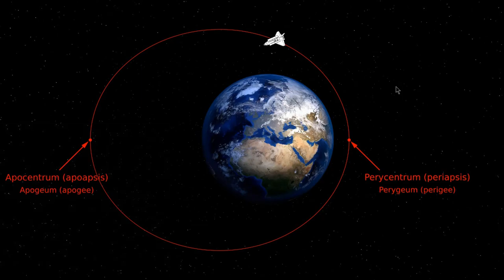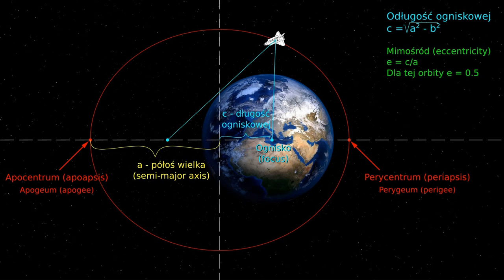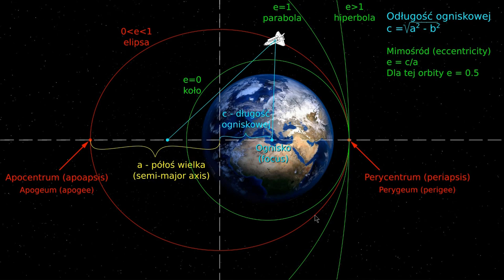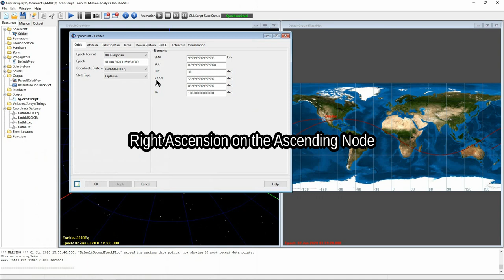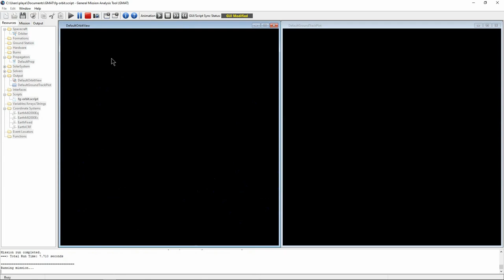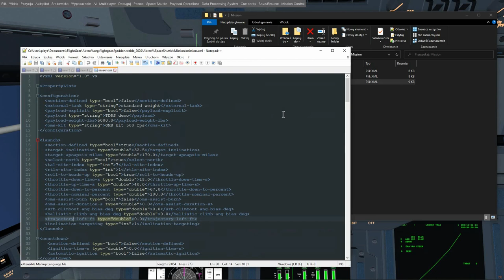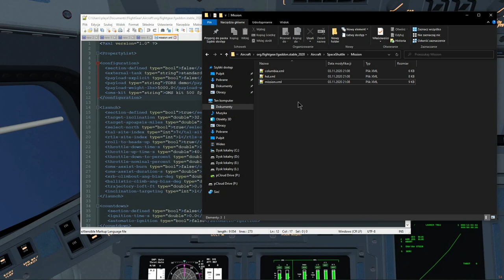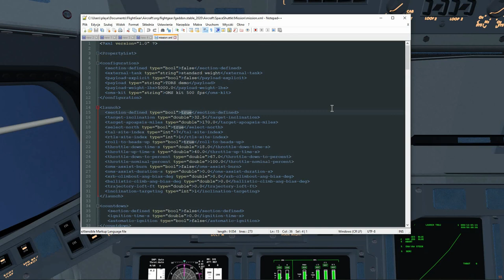FlightGear 2020 (34) | Space Shuttle/Wahadłowiec Kosmiczny #2 - Orbita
Zanim polecimy na orbitę dobrze jest wiedzieć czym ta orbita jest i jakimi parametrami ją opisujemy.